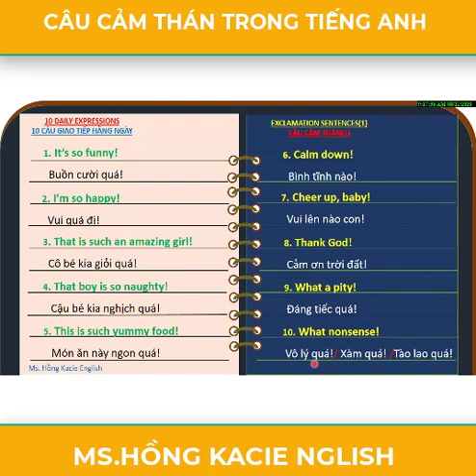BÀI 8: GIAO TIẾP TIẾNG ANH CĂN BẢN/ CÂU CẢM THÁN